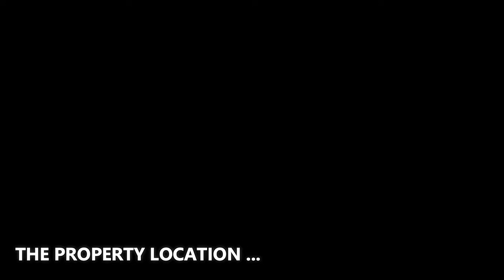This $4,995,000 Spectacular Riverfront Estate in Lake Oswego leaves nothing to the imagination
❤️ It is a great honor and pride to be accompanied with Justin Harnish & Patrick Clark to present this amazing property. Please contact the Agents for further information.

- Address : 13911 64th Dr SE, Snohomish, WA 98296
- Intro by the company : Ruum Media is the premier real estate photography service in Seattle, WA capturing the perfect shots in aerial, hospitality & more photos & videos.

❤️ BIG THANK to Ruum Media! We are grateful to the videographer who created the great material which used for this video. We feel very proud to include their name and the brand here so that all viewers can identify. Let's visit their company website and social pages to get more attractive information.
✔️ ABOUT THE PROPERTY :
** Location : 12790 S Fielding Rd, Lake Oswego, OR 97034
** Price : $4,995,000
** Beds : 6
** Baths : 8
** Living : 9,124 sqft
** Lot size : 1.06 Acres
** Built : 2006
** Description : Spectacular Willamette Riverfront Estate located in Lake Oswego/Dunthorpe. Designed to be true to its Pacific Northwest roots and sitting on just over 1 acre, this property leaves nothing to the imagination. Incredible quality meets a smart, functional floor plan that allows for both separation of spaces and comfortable family living. Gourmet kitchen that rivals any other; large owners suite overlooking the river & pool, covered/heated outdoor terrace, guest suites, bonus room w/climbing wall, recreation room w/full bar & exercise room, oversized multi-use dock w/new gangway. This is Lake Oswego’s finest riverfront estate.

✔️ ABOUT THE AGENT :
1) JUSTIN HARNISH - HARNISH PROPERTIES
- Address : 201 B Ave, Suite 101, Lake Oswego, Or 97034

- Address : 3121 SE Division St, Portland, OR